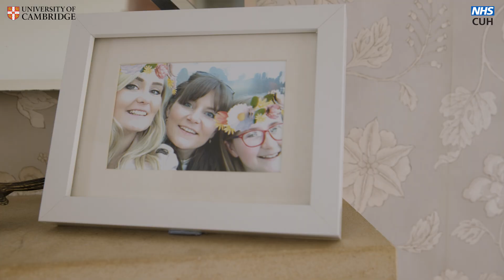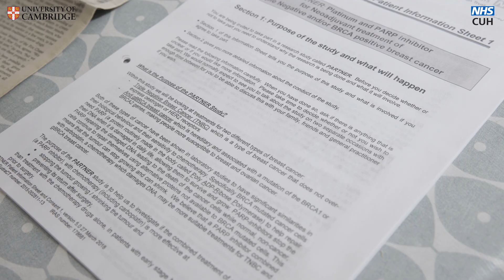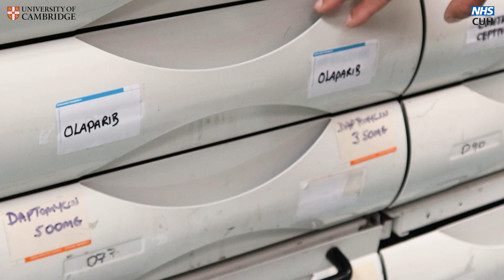The new treatment improving survival rates for breast cancer patients.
A new treatment approach developed by Cambridge researchers significantly improves survival rates for patients with aggressive, inherited breast cancers. In a trial where cancers were treated with chemotherapy followed by a targeted cancer drug before surgery, 100% of patients survived the critical three-year period post-surgery.

Explore other stories about how Cambridge is changing the story of cancer